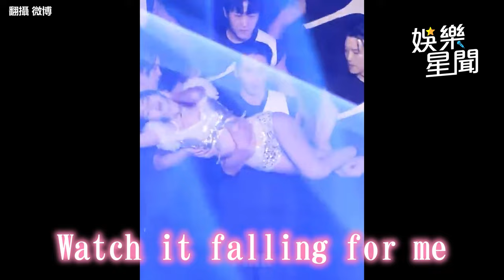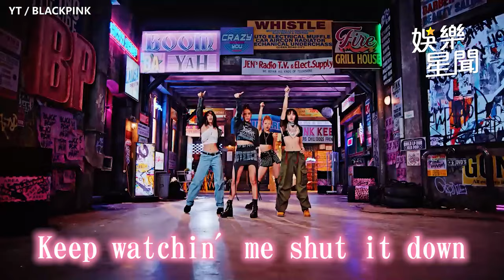Lisa大尺度登上《瘋馬秀》 BLACKPINK解散為何成謎？｜三立娛樂星聞